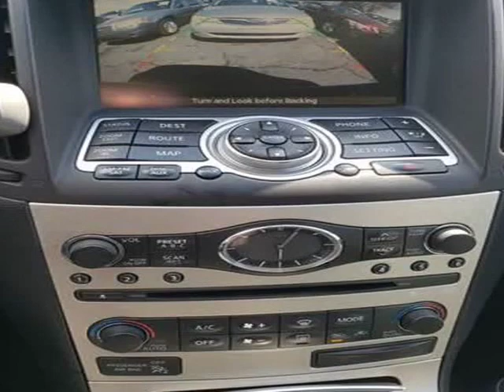2008 Infiniti G35 Journey 4dr Sedan (Sacramento, California)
916 Auto Sales
4020 Marysville Blvd.